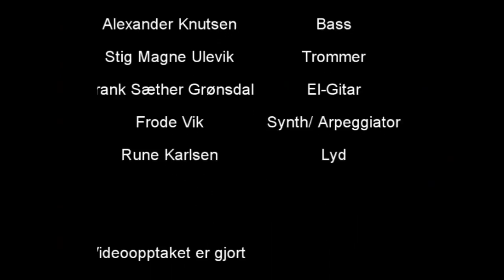TORE LEIREN BAND-DALEDAGANE på 90-Tallet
Opptak under Daledagane ein gong på 90-Tallet.

Bandet bestod av:

Tore Leiren-Keyboards, song
Stig Magne Ulevik-Trommer
Alexander Knutsen-Bass
Frode Vik- Synth
Frank Sæther Grøndal-El-Gitar.

Lydmann- Rune Karlsen